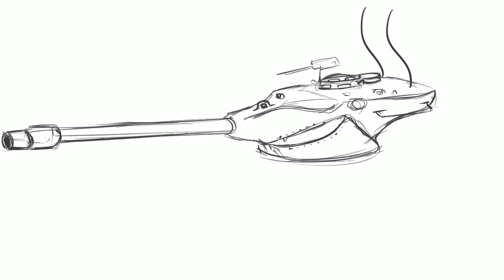Speedpaint T57 HEAVY | WoT Blitz